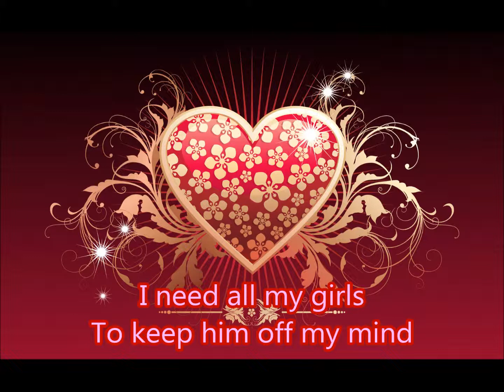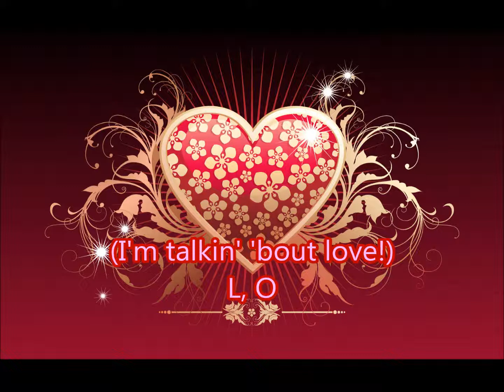Negative Nightcore - L.O.V.E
First five people to tell me which song to do for the 200th subscriber mark get prizes check the discussion board for what!

Please add a review and a comment

Song: L.O.V.E
Artist: Ashlee Simson